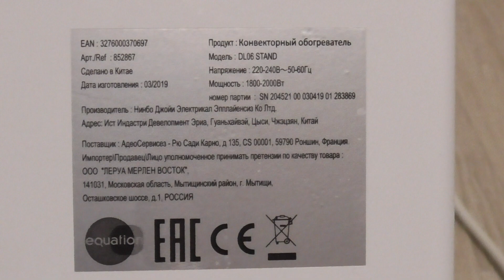Конвекторный обогреватель DL06 STAND